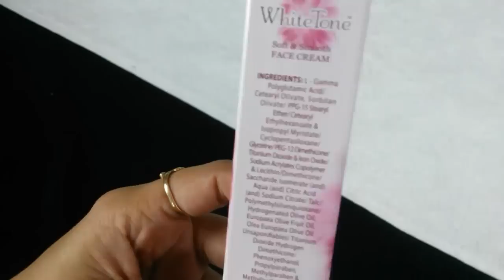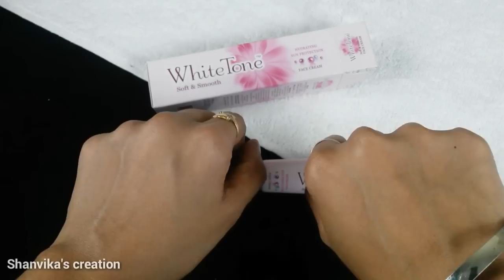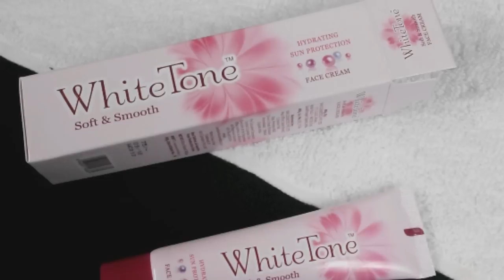White tone cream review & price in india | White tone face cream for skin whitening @Beautiful you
Buy White Tone Cream
White Tone Soft & Smooth Face Cream 25gm - Pack of 2

Buy White Tone Powder
White Tone Face Powder 50gm (pack of 2)

White Tone Face Powder, 70g

IF YOU LIKE THIS VIDEO .WHAT YOU DO??
1. Like
2. Share
3. Comment

1.Vaseline Original Pure Skin Jelly Rs 35
2. Patanjali Neem Tulsi Face Wash Rs 45
3. Patanjali Rose Body Cleanser Rs 45
4. Patanjali Amla Hair Oil Rs.40
5. Patanjali Kesh Kanti Herbal Mehandi Rs.35